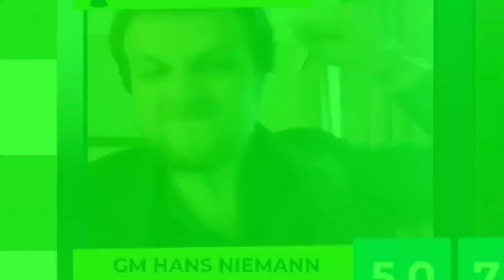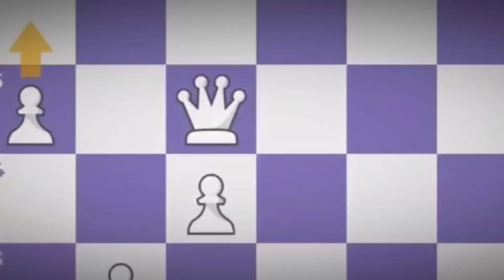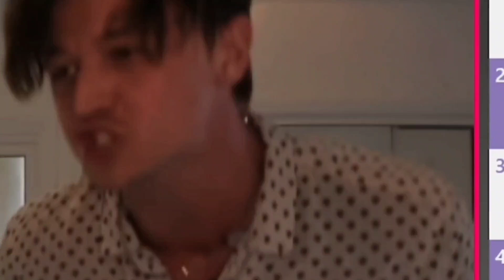8 MINUTES OF INSANE CHESS MOMENTS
⏬️SOCIALS⏬️